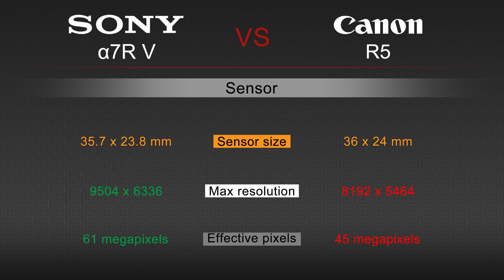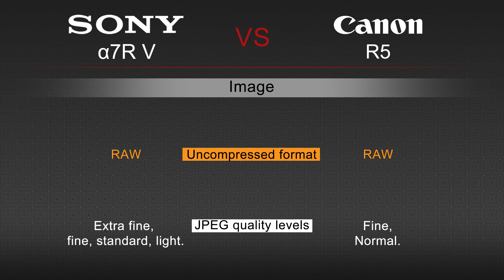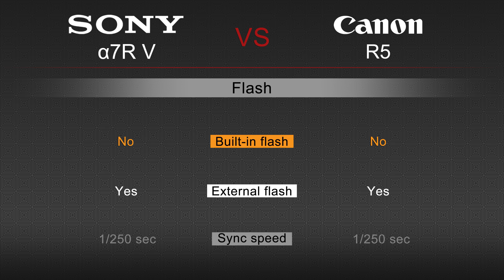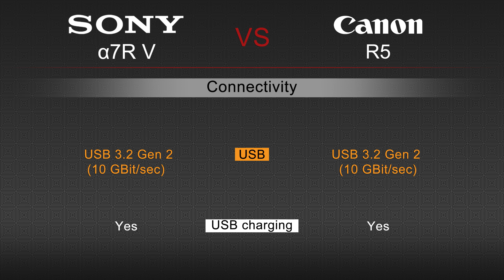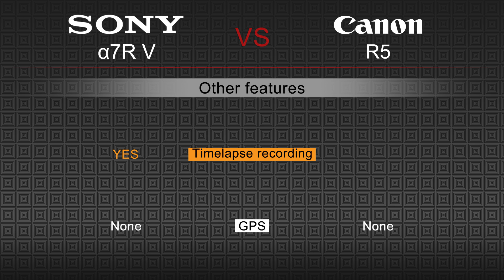Sony a7R V VS Canon R5 Camera Comparison